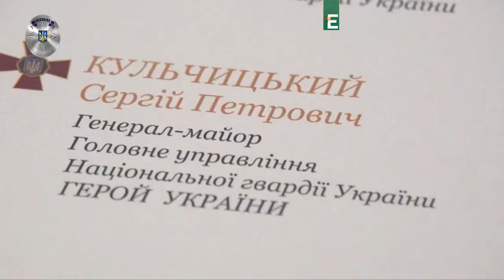Останній політ генерала Кульчицького / "Поліцейська хвиля"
Останній політ генерала Кульчицького. 6-ті роковини трагічної загибелі Героя України разом із 11-ма гвардійцями та міліціонерами.